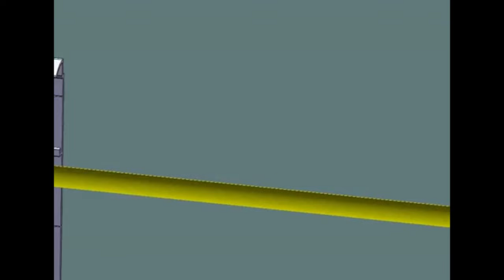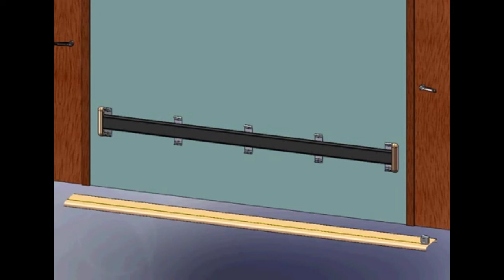Wall Guard Installation Tutorial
KofflerSales.com is the largest independent eCommerce site devoted exclusively to wall and floor products. Included but not limited to; Wall Base, Corner guards, Stair Treads, Anti Slip Tape, Stair Nosing, Vinyl Edging, Diamond Plate Metal.